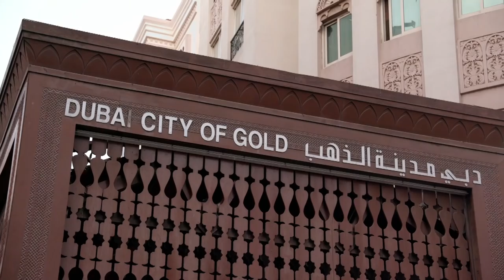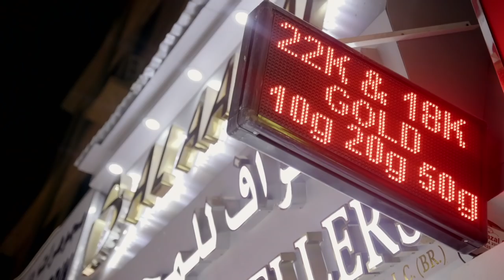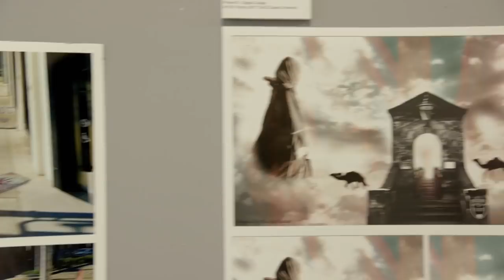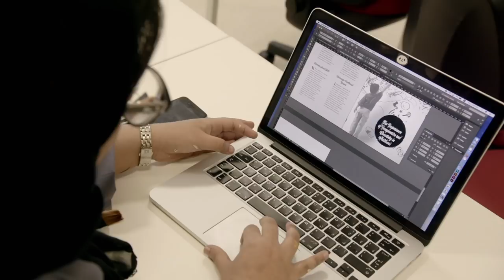The Magnificent Megacity of Dubai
A metropolis in the desert. Rapid city development combined with pride and tradition. Historical landmarks categorise Dubai, as does the most expensive hotel in the world. From the sand dunes stretching into the sky, this sparkling city has come a long way.